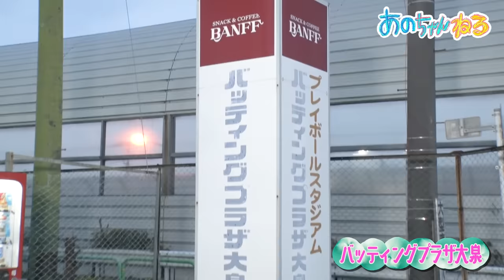【因縁の相手⁉️】ティモンディ高岸vsあのちゃん【あのちゃんねる#1】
若い男女を中心にカリスマ的人気を誇る「あのちゃん」の冠番組がYouTubeで復活！

第１回目のゲストは…
地上波「あのちゃんねる」の初回ゲストとして遊びに来てくれたティモンディ・高岸宏行！
２年半前にトレーニングやキャッチボールを一緒にしてから、どれほどあのちゃんが上手くなったかチェック！

今回もポジティブな高岸の勢いに振り回されっぱなしのあのちゃん…だが、持ち前の運動神経を披露し高岸＆スタッフ一同驚きの結果に！

テレビ朝日公式YouTubeチャンネル「動画、はじめてみました」で
毎週火曜に配信していきます！

【ティモンディ・高岸宏行】Twitter